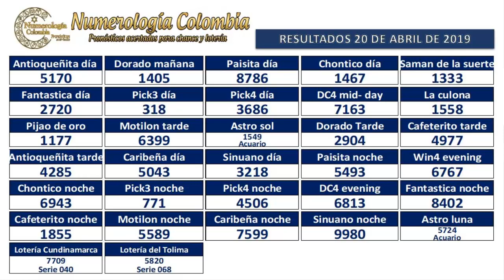Pronóstico para chance y lotería 3 cifras 23 Abril 2019